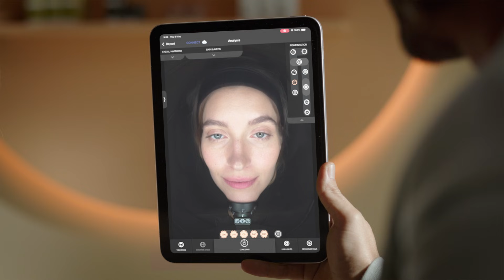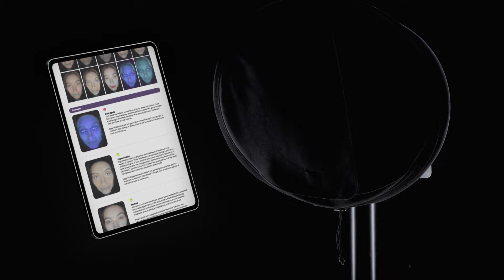Meet Alma IQ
🔍 Precision. Personalization. Partnership.

In today’s aesthetic practice, the first interaction with a patient can set the tone for everything that follows. But true insight goes beyond what the eye can see.

Meet Alma IQ — a revolutionary imaging and analysis platform that transforms how practitioners understand, plan, and communicate.

Using 10 specialized light modes and 360° Light Technology, Alma IQ reveals the deeper story of the skin—uncovering hidden irregularities, tracking changes over time, and enabling a shared visual journey between practitioner and patient.

✨ No more guesswork. No more assumptions.
Just clear, data-driven consultations that build trust through transparency and support personalized treatment plans from day one.

Whether you're addressing a single concern or planning a long-term aesthetic roadmap, Alma IQ intelligently matches skin conditions with Alma's treatment portfolio—delivering real-time insights and comprehensive reports that elevate every patient experience.

💡 See beyond. Build trust. Expand possibilities.
Alma IQ isn’t just a tool. It’s the future of aesthetic care.